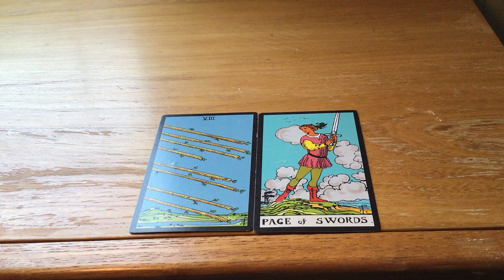Relationship Advice!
COACHING PROGRAMS

1.       I make affirmations to help you attract your desired goal.

2.       I give you a tarot card reading and relationship advice.

3.       I make you a product book to help your business grow.
For Option 1:
·         Paperback books:
For Option 2:
·         Hard Cover Books:

4.  I teach you self-defense skills.

5.  Language Learning Consulting.

6.  Sailing lessons.

7. Consulting Fee $14,000.

8.  Reiki Session $10,000.

TURN YOU INTO YOU:

/ref=sr_1_1